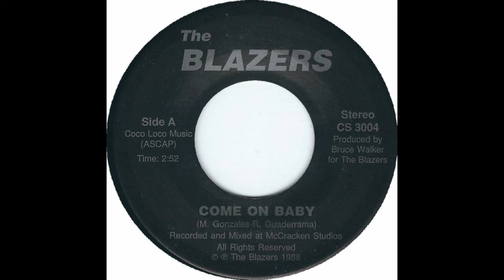The Blazers - Come On Baby